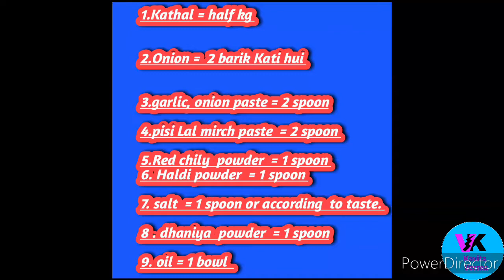kathal ki sabji # kathal ki sbji kaise banye # कटहल बनाने का बहुत ही आसान तरीका # कटहल की सब्जी #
Hello, Everyone.

Welcome .to. my. Utube... channel

..kavita... Verma.

# Kathal ki sabji kaise banye.

# kathal ki sbji kaise bnti hai.

# kathal ki sabji ki recipe.

# kathal banane ki vidhi.

# kathal ki sbji by kavita kitchen.

like kare

comment and share Kare.

thanks for.

watching. kavita. Verma. .